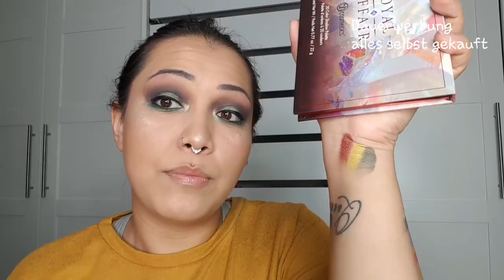Beautybay Eskalation Part 2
ich bin wieder da und zeige euch heute meinen Rest von Beautybay Haul den ich schon Ende Oktober tätigte jedoch erst jetzt ankam.

Es gibt auch ein paar Infos zu meiner neuen Verlosung am Sonntag .Leider klappte nicht alles bei meiner 1000 Abo Verlosung und möchte euch nochmal die Chance geben tolle Items zu gewinnen:

Ich erkläre alles im Video.